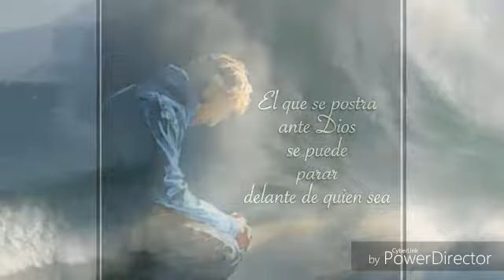Pescador de hombres